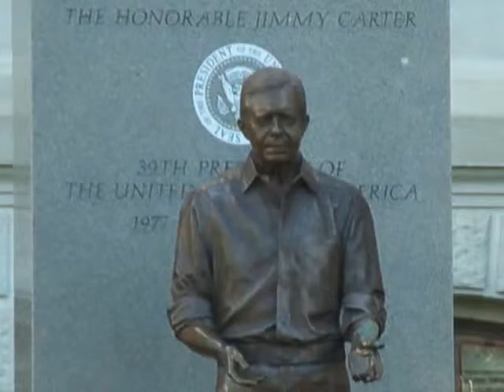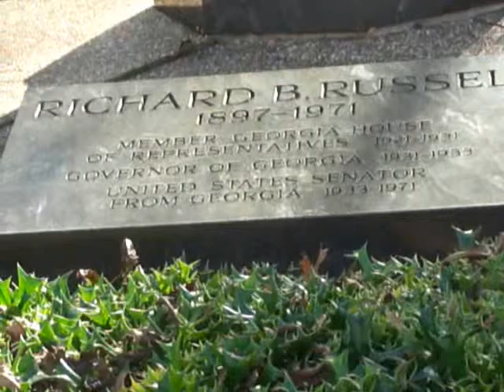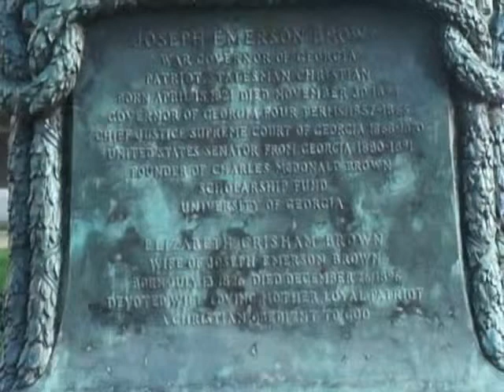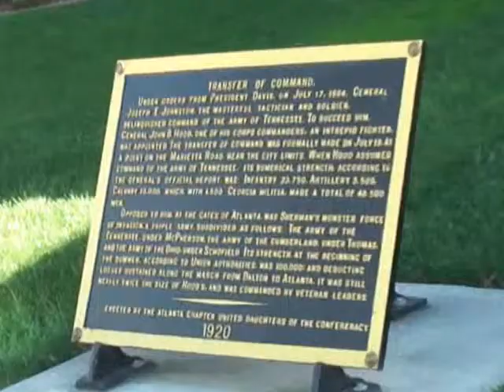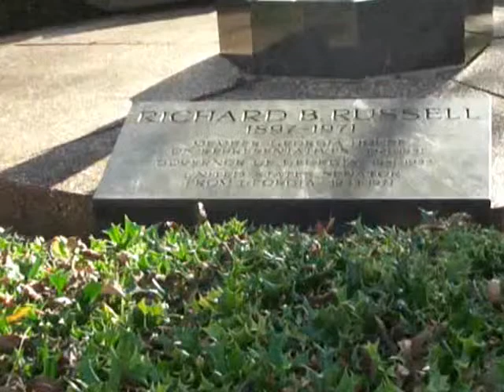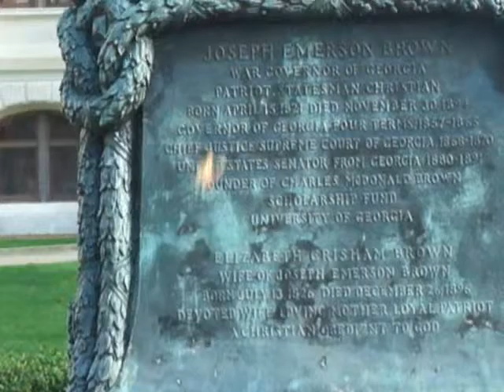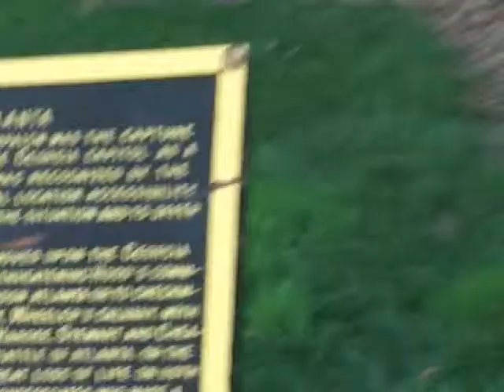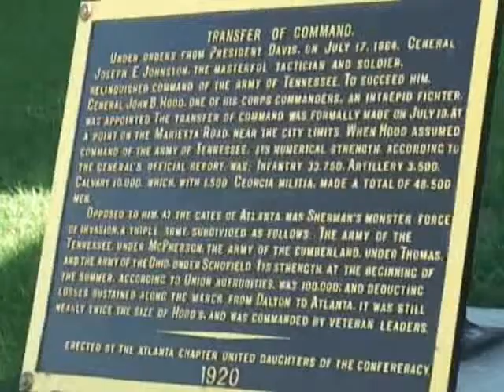Part IC. Pastors of Concern On Post; K J. Movement Alive At Georgia State Capitol Building!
Subject:  Georgia can do better and we all should be sick and tired of suffering with no end in view!